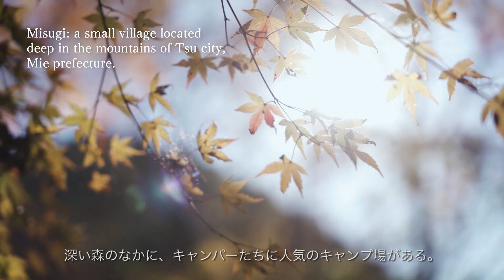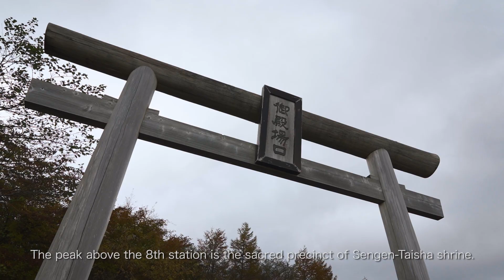環境保全型水洗トイレ「ソフィール＆ミニソフィ」ロングVer（アルコ株式会社）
SDGs 6 安全な水とトイレを世界中に。
SDGs 6 CLEAN WATER AND SANITATION

自然に優しいソフィールの仕組みを使った環境保全型水洗トイレは、世界遺産や国立公園など、国内外の約200ヶ所に設置されています。
Our nature friendly, environmental flush toilets using the sewage treatment system of “Sofil”, are already set up in over 200 locations, from world heritage sites to national parks.